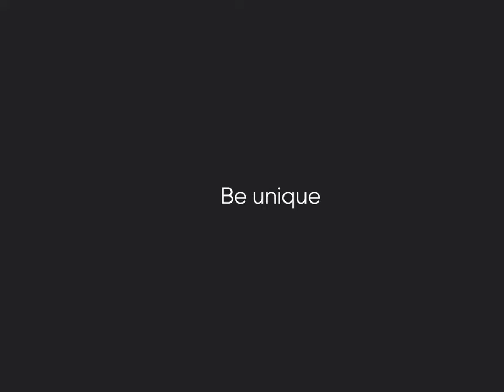Outcrowd Design Agency. Branding.